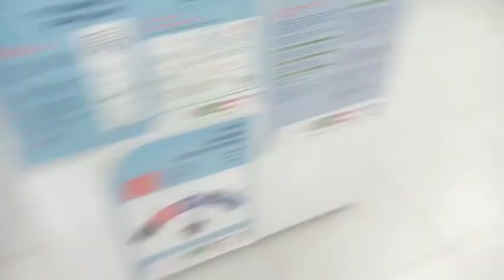My Dentist & Optician Visit | Self-care Weekend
Hi loves, so in today's video I take you along my usual dentist visit plus had to change my spec's lenses and frame altogether.

Remember to always take care of your oral and overall health for a better functional you.

Visit your dentist every Six months.

Dental : Smile Dental